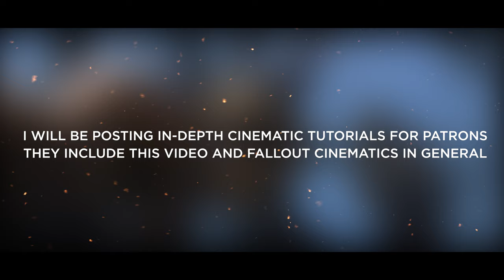SURVIVOR - A Fallout 4 Short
After emerging from years of cryosleep to a world ravaged by nuclear hellfire, our protagonist finds himself in a world where death awaits around every corner. In this video I wanted to explore a scenario in which the sole survivor succumbs to the brutal realities of this new world, not as a hero - but as a victim like so many others.

Modlist:
In this post, under the main video there is a complete section of all the mods I used while making the video, just scroll down:

Also, I'm using REACTOR - A FALLOUT4 ENB

Software:
3ds Max
Adobe Audition

Special thanks to @pandamic7124 for completely changing how Fallout 4 cinematics are made, couldn't of done this without his tutorial.